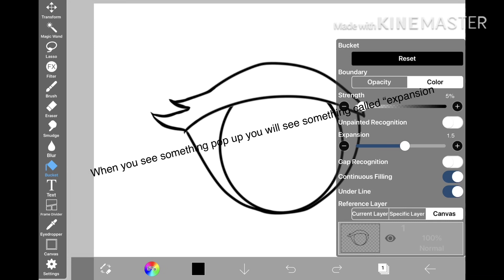How To Get A Smooth Bucket In IBIS PAINT X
Yes I know I’m not uploading. I’m sorry but I'm back with new content. Anyway should I make more videos of art and tutorials? If so leave some suggestions in the comments!